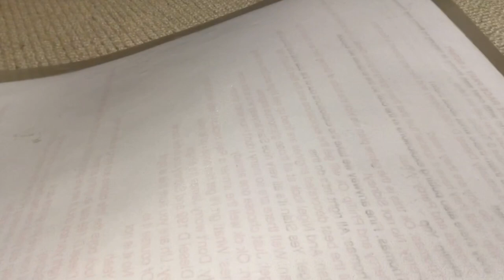TS Shorts: Thomas Vs Mattel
I had to change like the 8 seconds before the credits or it would’ve become dated